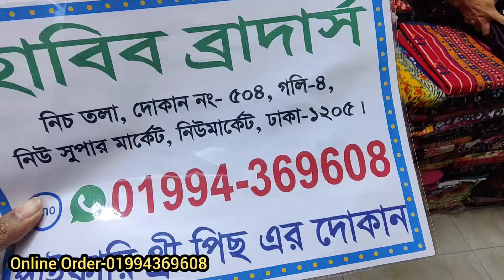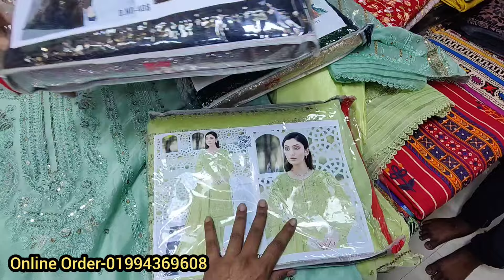মাএ এসেছে ঈদের জন্য নতুন নতুন ডিজাইনের বিদেশী ইমপোর্টেড পার্টি ড্রেস থ্রি পিস Eid dress for Eid 2024